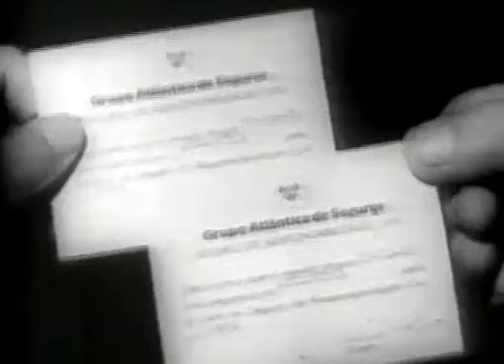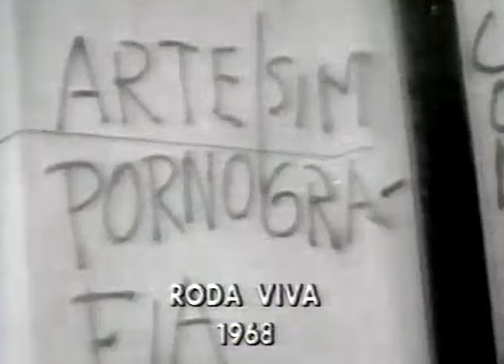1989 - Especial RBS TV 25 Anos (parte 1) / Memória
Em dezembro de 1962 foi fundada a TV Gaúcha canal 12 de Porto Alegre. Ao completar 25 anos de existência, a emissora decidiu organizar uma série de comemorações para marcar o evento. Foram criadas vinhetas e especiais, dentre eles uma série de programas relembrando momentos marcantes, trechos de programas antigos, comerciais que marcaram época, e homenagens aos profissionais que fundaram e trabalharam na rede. Esse vídeo mostra o primeiro programa dessa série comemorativa. Em 1967 a TV Gaúcha associou-se à TV Globo canal 4 do Rio de Janeiro, a qual havia sido fundada dois anos antes, em 1965. Mais tarde a TV Gaúcha canal 12 de Porto Alegre iria formar a rede RBS TV, com presença marcante na região sul do país. Em paralelo, a TV Globo canal 4 do Rio de Janeiro iria transformar-se no polo central da poderosa Rede Globo. Diversos trechos desse especial trazem programas produzidos originalmente pela Globo.